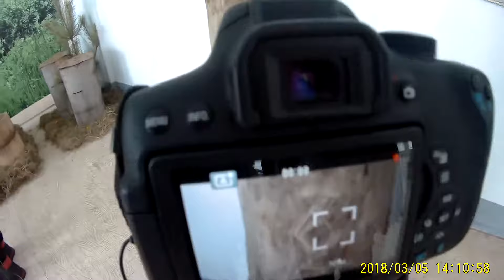Съемки видео сюжета о бортничестве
5 марта 2018 года прошли съемки будущего видео сюжета о традициях бортничества среди мордвы-терюхан. Съемки прошли в стенах центра традиционной культуры - село Татарское Дальнеконстантиновского района Нижегородской области.